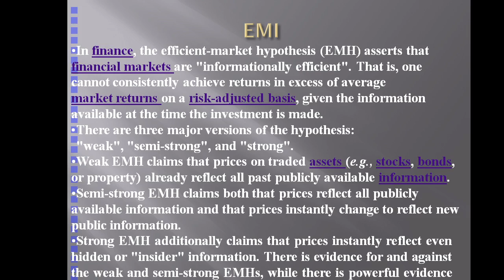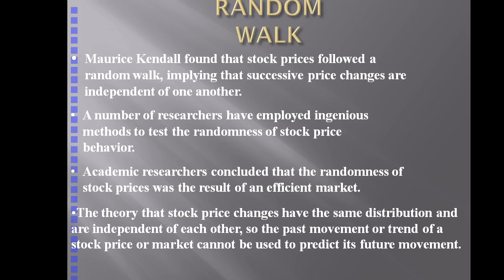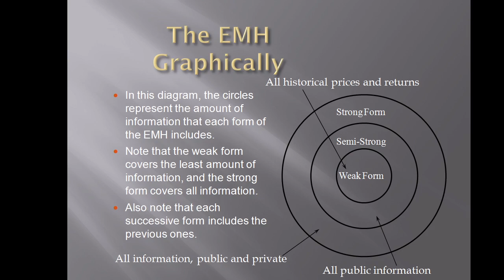Rand walk theory and efficient market hypothesis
Meaning, three level of efficient market hypothesis